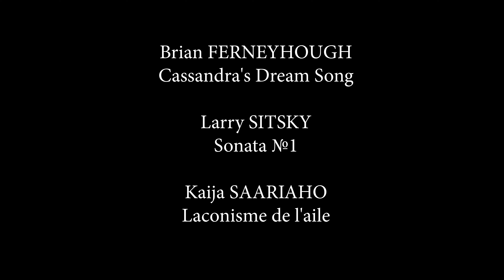Which Dreamed it?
00:20 1. Brian Ferneyhough. Cassandra's Dream Song.
11:12 2. Larry Sitsky. Sonata #1
28:22 3. Kaija Saariaho. Laconisme de l'aile.

Brian Ferneyhough. Cassandra's Dream Song.
Fragmants from «Agamemnon» by Aeschylus

φρενομανής τις εἶ θεοφόρητος,
ἀμφὶ δ' αὑτᾶς θροεῖς νόμον ἄνομον,
οἷά τις ξουθὰ ἀκόρετος βοᾶς,
φεῦ, φιλοίκτοις φρεσὶν
Ἴτυν Ἴτυν στένουσ' ἀμφιθαλῆ κακοῖς ἀηδὼν βίον.

καὶ μὴν ὁ χρησμὸς οὐκέτ' ἐκ καλυμμάτων
ἔσται δεδορκὼς νεογάμου νύμφης δίκην·
λαμπρὸς δ' ἔοικεν ἡλίου πρὸς ἀντολὰς
πνέων ἐσᾴξειν, ὥστε κύματος δίκην
κλύζειν πρὸς αὐγάς, τοῦδε πήματος πολὺ μεῖζον·

παπαῖ, οἷον τὸ πῦρ· ἐπέρχεται δέ μοι.
Frenzied in phrenes you are, by some god possessed,
and you wail in wild strains your own fate,
like that brown bird that never ceases
making lament—alas!—and in the misery of her phrenes moans
Itys, Itys, throughout all her days abounding in sorrow, the nightingale.

And now, no more shall my prophecy peer forth from behind a veil like a newlywed bride;
but it appears to be rushing toward me,
breathing, blowing, toward the sun’s rising, so as to dash against its rays, like a wave.
It is something far mightier
than this pain of mine here.

Oh, oh! What fire! It comes upon me!

Translated by Herbert Weir Smyth
Larry Sitsky. Sonata #1
«The Echoing Green» from «Songs of Innocence» by William Blake

The Sun does arise,
And make happy the skies.
The merry bells ring
To welcome the Spring.
The sky-lark and thrush,
The birds of the bush,
Sing louder around,
To the bells' cheerful sound.
While our sports shall be seen
On the Echoing Green.

Old John with white hair
Does laugh away care,
Sitting under the oak,
Among the old folk,
They laugh at our play,
And soon they all say.
Such such were the joys.
When we all --girls and boys--
In our youth-time were seen,

Till the little ones weary
No more can be merry
The sun does descend,
And our sports have an end:
Round the laps of their mothers,
Many sisters and brothers,
Like birds in their nest,
Are ready for rest;
And sport no more seen,
On the darkening Green.
Kaija Saariaho. Laconisme de l'aile.
Saint-John Perse "Oiseaux"

Ignorants de leur ombre
Et ne sachant de mort
Que ce qui s'en consume
D'immortel au bruit lointain des grandes eaux
Ils passent nous laissant
Et nous ne sommes plus les mêmes
Ils sont l'espace